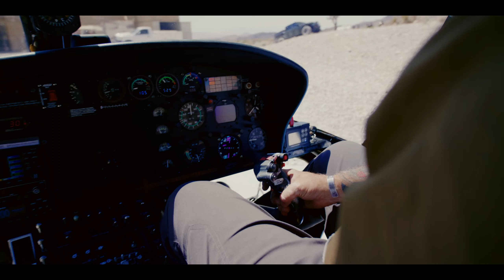China White BTS: Interview with Paul Cervenka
Step into the thrilling world of Dark Ops: China White with an exclusive behind-the-scenes interview featuring Paul Cervenka, the talented actor who brings Agent Jeremiah Prince to life in the hit series.
Join us as we delve into the intricate world of espionage, action, and intrigue, and gain unique insights into Paul's portrayal of Agent Jeremiah Prince. Discover the complexities of his character, the motivations that drive him, and the challenges Paul faced while stepping into the shoes of this enigmatic operative.

In this captivating BTS interview, Paul takes us on a journey through the intense production of Dark Ops: China White, revealing the secrets and stories from the set. Witness the meticulous attention to detail that brings the gripping action sequences to life and get an insider's perspective on the teamwork and dedication that go into creating this thrilling series.

If you're a fan of Dark Ops: China White or simply fascinated by the craft of acting, this behind-the-scenes interview is a must-watch. Don't miss out on this exclusive opportunity to gain deeper insights into the mind of Paul Cervenka and the character of Agent Jeremiah Prince.

Prepare for an exciting journey as we uncover the secrets, passion, and dedication behind Dark Ops: China White with Paul Cervenka, the talented actor behind Agent Jeremiah Prince.